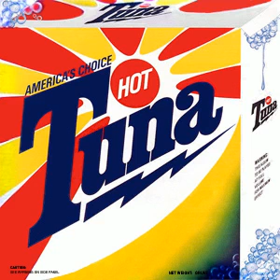Hot Tuna - Hit Single #1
Recorded 11/26/1977 - At The Palladium NYC
Board Recording. Electric. Not for the faint of heart.
Caution: May cause brain damage :)